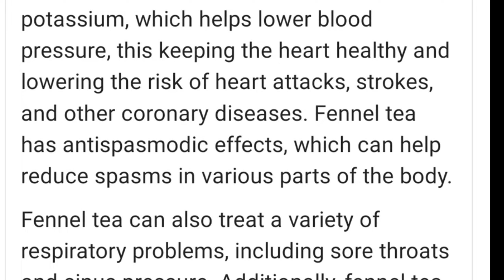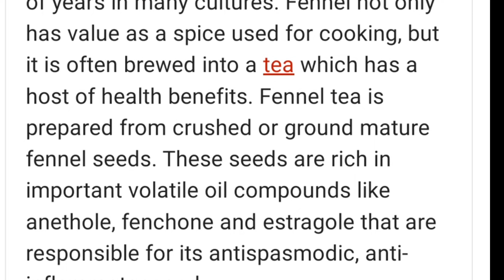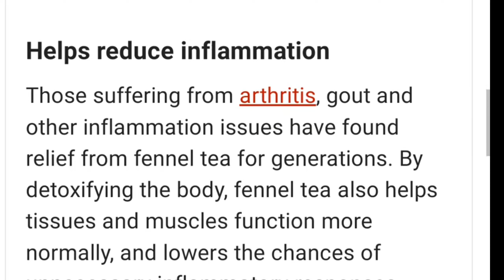Why we make youtube videos